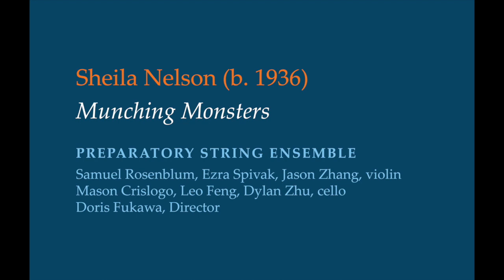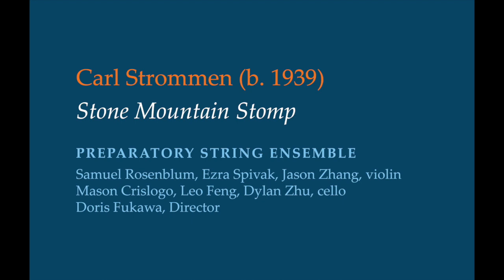Crowden Youth Ensembles Winter Concert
Crowden Music Center presents final performances from fall 2020 Youth Chamber Music program. These performances were filmed on Crowden's Hoefer Auditorium stage during the COVID-19 pandemic using social distance protocols.

PROGRAM:

Munching Monsters - Sheila Nelson
Stone Mountain Stomp - Carl Strommen
Preparatory String Ensemble
Samuel Rosenblum, Ezra Spivak, Jason Zhang, violin
Mason Crislogo, Leo Feng, Dylan Zhu, cello
Doris Fukawa, director

String Quartet in C minor, Op. 1, No. 4 - Joseph Bologne Saint-Georges
 II. Rondeau
Key Lim, violin
Meyer Lewis, violin
Nicole Targosz, viola
Claire Topper, cello

String Quartet No. 1 in D major Op. 11 - P.I. Tchaikovsky
 III. Scherzo
Micaela Schillinger-Hyman, violin
Owen Xu, violin
Emma Eyestone, viola
Julian Chen, cello

Serenade for String Trio in C Major, Op. 10 - Ernő Dohnányi
I. Marcia: Allegro
V. Rondo
Hanna Kamperman, violin
Sara Morgantini, viola
Mia Stoliartchouk, cello

String Quartet in G minor, D. 173 - Franz Schubert
 IV. Allegro
Key Lim, violin
Meyer Lewis, violin
Nicole Targosz, viola
Claire Topper, cello

String Quartet No. 2 in D Major - Alexander Borodin
Shun Graves, violin
Katelyn Liao, violin
Jeremy Ashley, viola
Theodora Fort, cello

Capriccio in E minor, Op. 81, No. 3 - Felix Mendelssohn
Micaela Schillinger-Hyman, violin
Owen Xu, violin
Emma Eyestone, viola
Julian Chen, cello

Piano Trio No. 2 in E minor, Op. 67 - Dmitri Shostakovich
 II. Allegro con brio
Nautilus Trio
Magali Pelletey, violin
Raquel Matthews, cello
Estella Zhou, piano

Sonata for Two Violins and Piano, Op. 15 - Darius Milhaud
 I. Animé
Ansel Klucsor, violin
Mitchell Liu, violin
Mateo Noble, piano

Piano Quartet in D Major, Op. 23 - Antonín Dvořák
Isaiah Iny-Woods, violin
Thomas Renton, viola
Meilani Huynh, cello
Emma Lai, piano

String Quartet No. 2 in A minor - Florence Price
I. Moderato
Petra Biddle-Gottesman, violin
Leo Migliaccio, violin
Avi Bhandari, viola
Milo Klise, cello

Piano Trio No. 2 in B minor, Op. 76 - Joaquín Turina
 I. Lento-Allegro molto moderato
 II. Molto vivace
Felix Fein, violin
Eamon Riley, cello
Munan Cheng, piano

Piano Trio in G minor, Op. 15 - Bedřich Smetana
 I. Moderato assai
Nautilus Trio
Magali Pelletey, violin
Raquel Matthews, cello
Estella Zhou, piano

ABOUT CROWDEN'S YOUTH CHAMBER MUSIC PROGRAM:

Crowden Music Center’s world-class chamber music program guides serious young musicians in the study and performance of the world’s greatest chamber music masterworks, under the tutelage of our faculty of renowned chamber musicians.

Crowden’s chamber music program fosters a community of committed and inspired young musicians whose musical friendships and shared memories last a lifetime.

At Crowden, music changes everything.